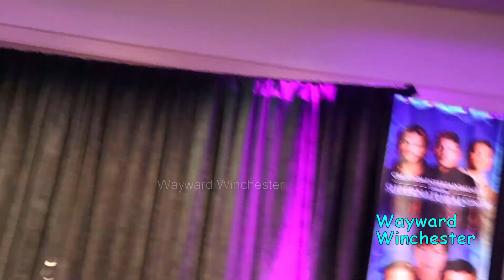ORLCON 2018 J2 FULL Main Panel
Event filmed by myself.